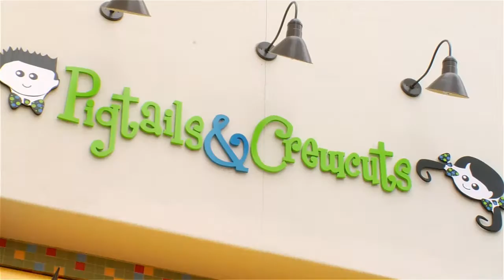Pigtails and Crewcuts Kids Salon-Otay Ranch